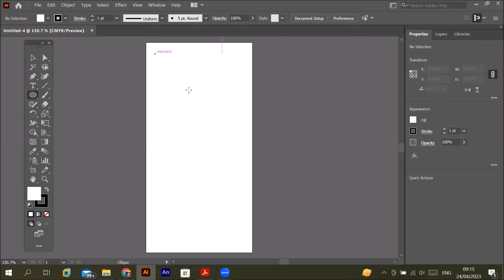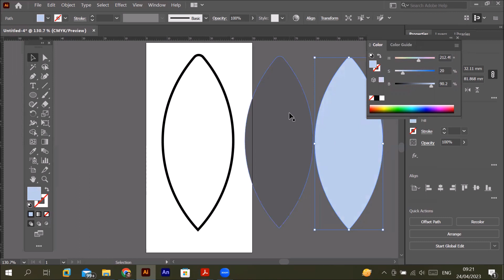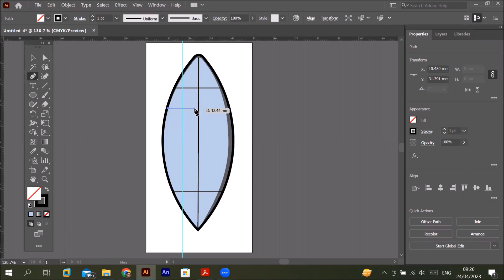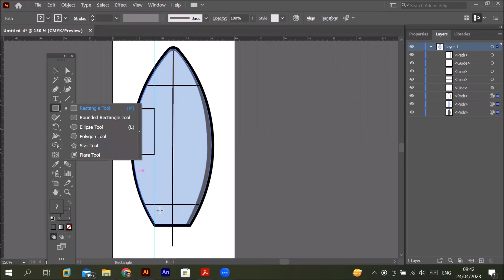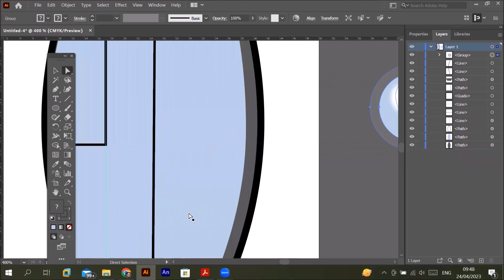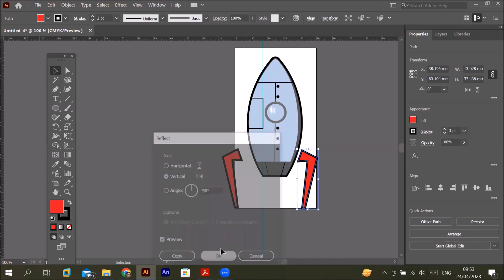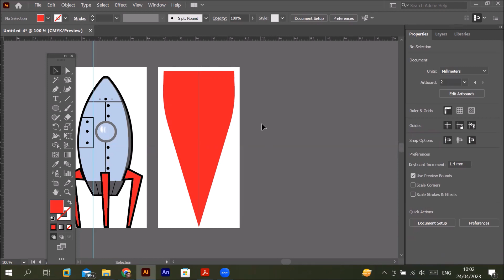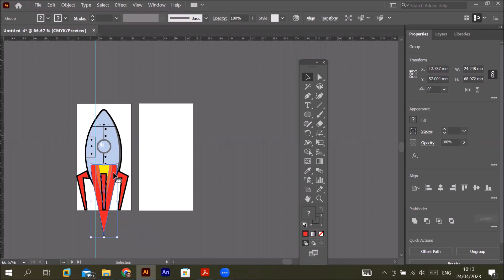Learn Adobe Illustrator | How to draw Rocket with flame | Shape Builder tool | Pen Tool|Gausian Blur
How to draw a rocket in illustrator using ellipse, Rectangle and pen tool.
learn how to use gausian blur effects in illustrator.